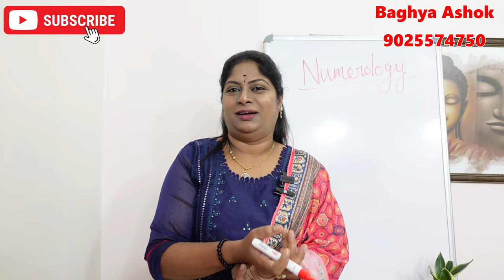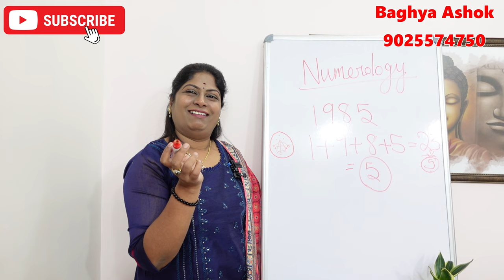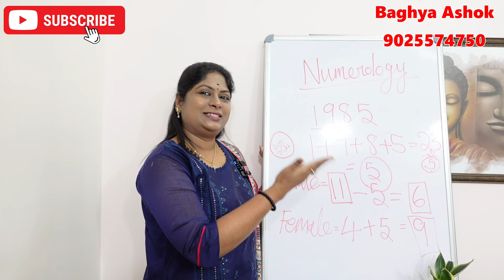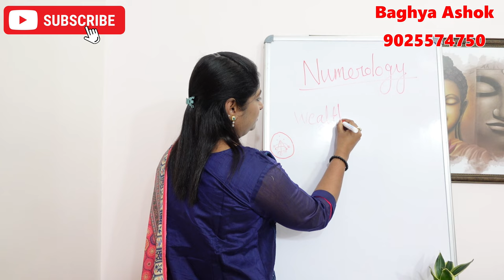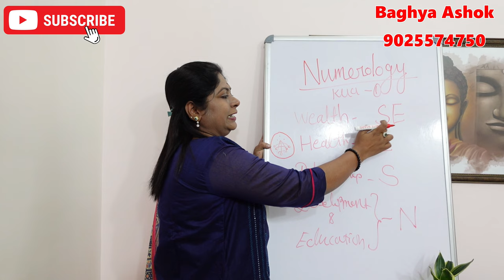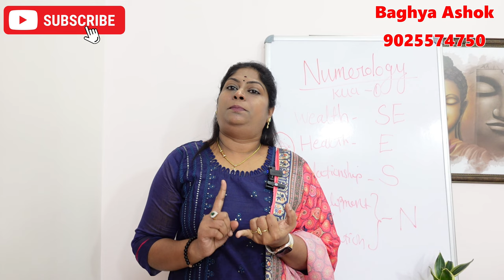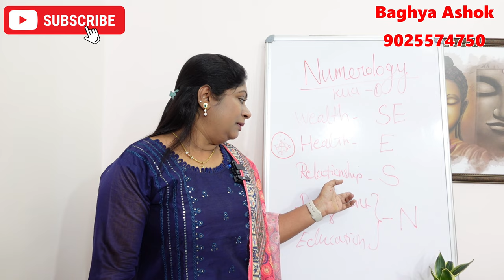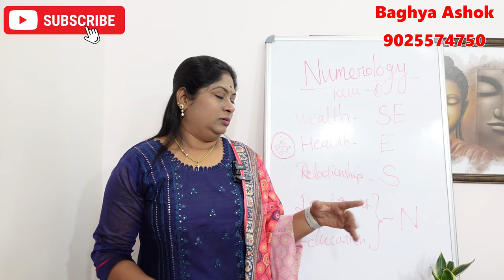kua number என்றால் என்ன?அதிர்ஷ்டம் தரும் numerology | Kua number 1 வருபவர்களுக்கான அதிர்ஷ்ட குறிப்பு